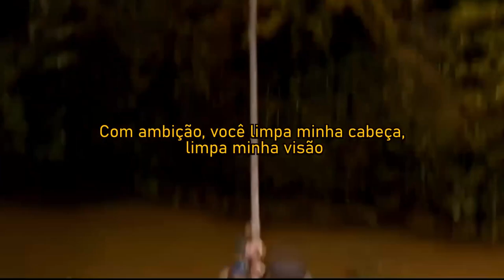shinigami - when ur around (legendado)